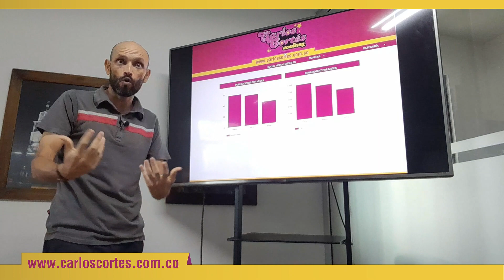🚀 Yo soy como tú o yo quiero ser como tú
Yo soy como tú o yo quiero ser como tú. El que se expne en este video es un pequeño - gran concepto de branding que le traslado a un empresario de la Cámara de Comercio de Armenia y del Quindío en medio de una Consultoría de 4 horas en Marketing digital que contrató la organización conmigo.

Herramientas y contenidos mencionados:

➡ Consultoría en marketing digiital para la Cámara de Comercio de Armenia y del Quindío | jhv.cat/consultoriacca